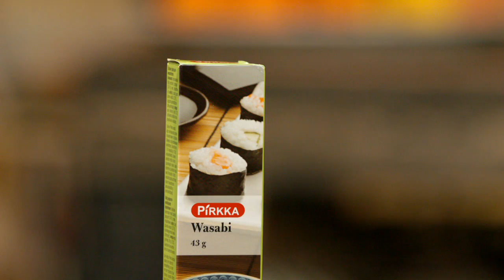Lettutaikina ja wasabi-lohitäyte